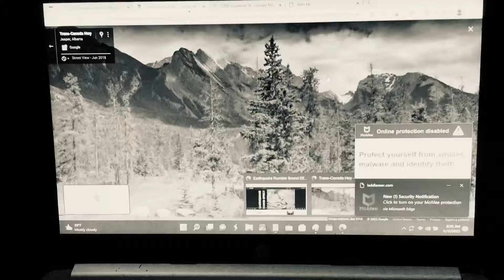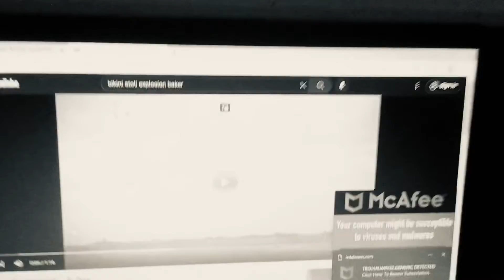Wither 3 Part 840 (2022)